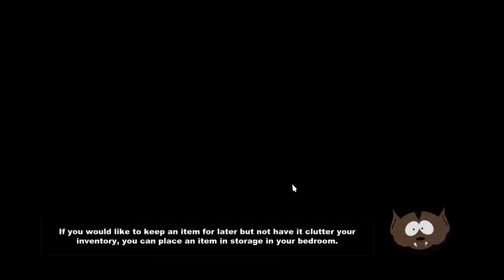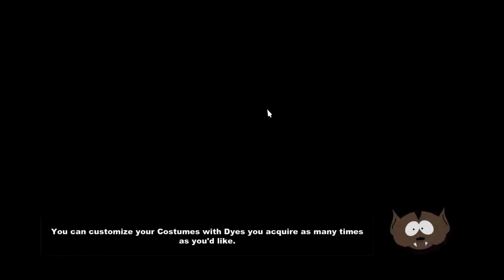Sin plays -- South Park: SoT, part 14 (Makeover!)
A fabulous makeover session that I don't care for at all! We also fight. Just watch and find out!

Any and all hate is in good humor and only for the purposes of entertainment. Anything that is considered offending should not be taken seriously, and is in no way meant to offend anyone. This is how South Park is.